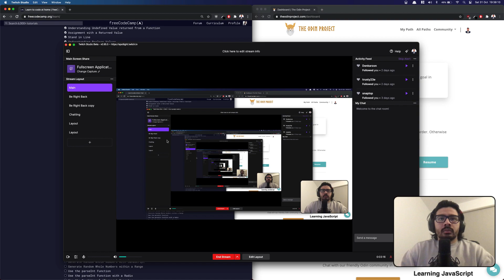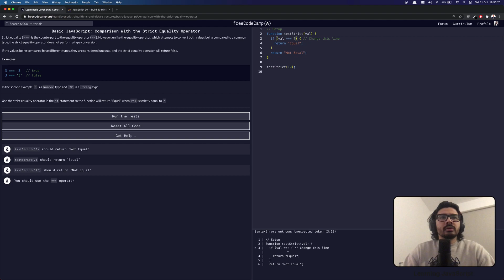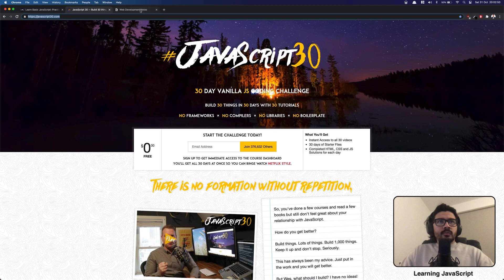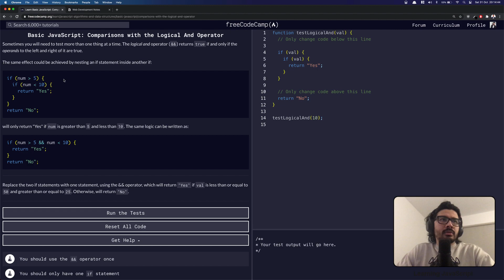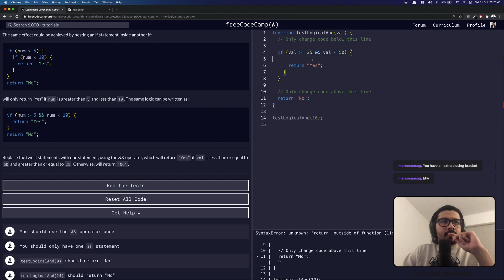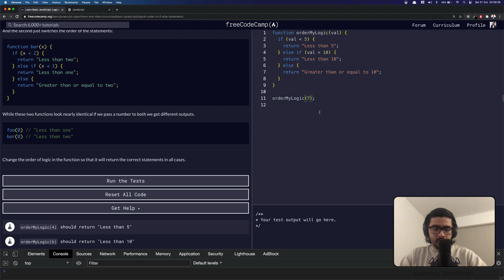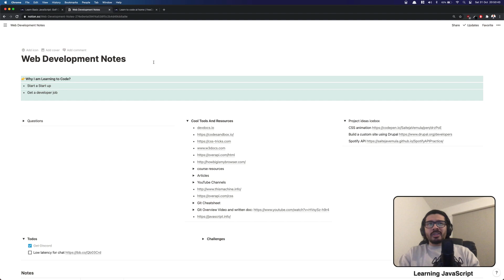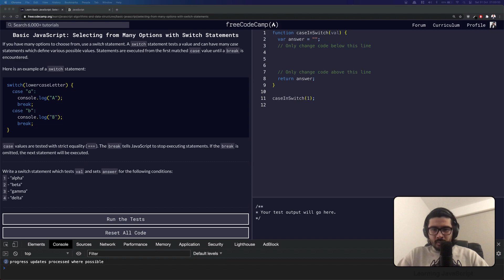Learning JavaScript Day 3 Session 1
Today I continued learning about Javascript. Objects, Arrays, oh my